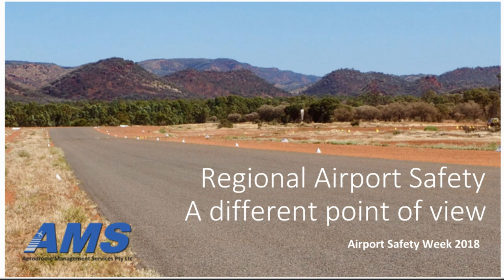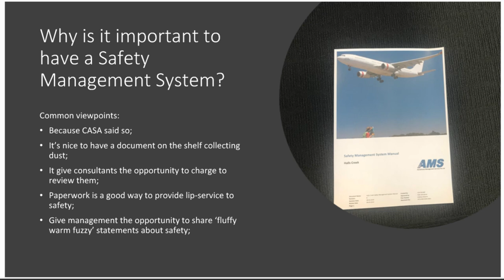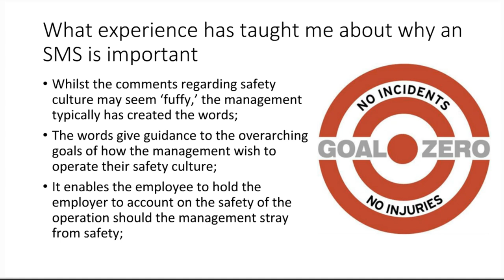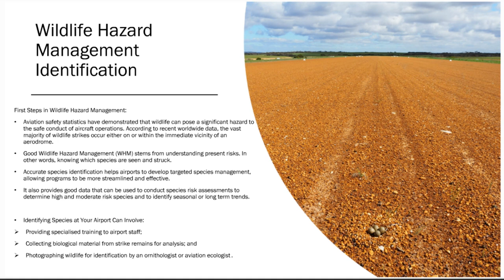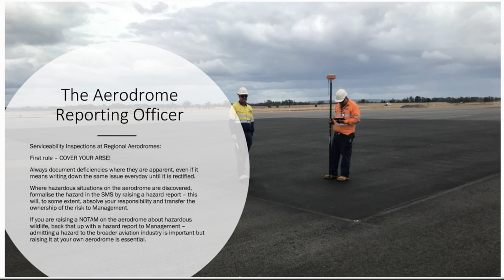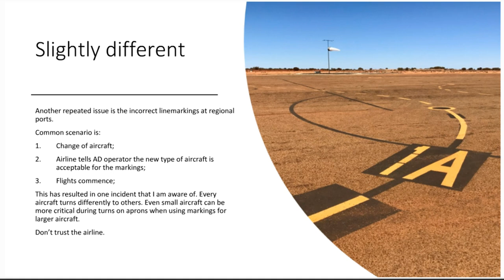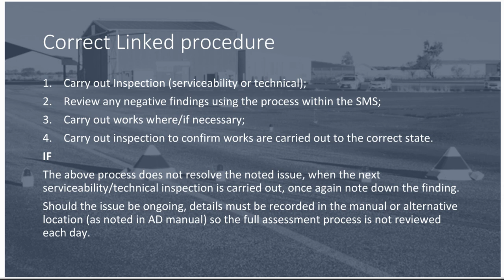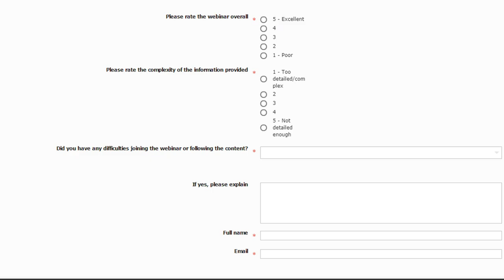AAA Webinar Series - A Spotlight on Regional Airport Safety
Presented by Nat Thomas, Aerodrome Inspector, Surveyor and Linemarker, Aerodrome Management Services